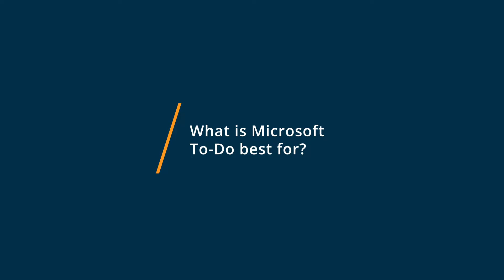Microsoft To-Do vs Trello: Why they switched from Trello to Microsoft To-Do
🥊  Considering Microsoft To-Do vs Trello? Microsoft To-Do vs Trello Comparison: Features, Pricing and Integrations comparison.

💡📘 Interested in Microsoft To-Do? Browse Microsoft To-Do reviews, pricing and compare with popular alternatives

💡📘 Interested in Trello? Browse Trello reviews, pricing and compare with popular alternatives

Microsoft To-Do Review 2021.

Task management tool.

Task management tool that allows businesses to prepare, maintain, and share task lists with collaborators.

Trello Review 2021.

Visual collaboration tool for shared project perspectives.

From sales and marketing to HR and operations, teams can design and customize Trello to fit their unique needs and work styles. And with over 100+ integrations with other key tools like Google Drive, Slack, Jira and more, Trello is a living, breathing project hub of cross-team collaboration no matter where your work needs to happen. Trello brings joy to teamwork by making it transparent and easily shareable across boards and teams.

0:00 Intro
0:11 What business problems are you solving with Microsoft To-Do and Trello?
0:29 What is Microsoft To-Do best for?
0:46 What is Trello best for?
0:59 How easy is it to get started with Microsoft To-Do and Trello?
1:15 What recommendations do you have for those considering Microsoft To-Do and Trello?